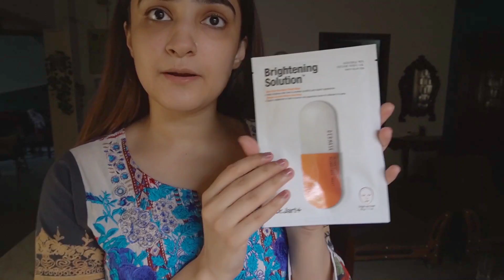QUARANTINE SKIN GLOW UP FOR EID